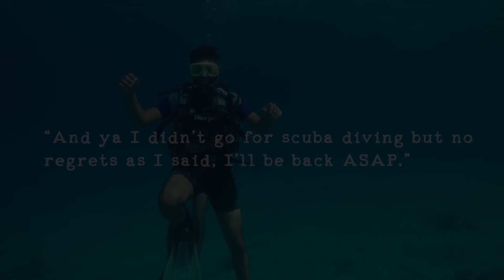MY STORY OF DAHAB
We Welcome y’all to Part-2 of the Egypt vlog!
So here I am in Dahab ,a small town on the southeast coast of the Sinai Peninsula in Egypt. This place had such beautiful water and vibes. The wind here was so serene, it would touch your skin you’d feel such peace all around you.
Dahab is now considered to be one of Sinai's most treasured diving destinations. But a confession I’d like to make, that I did not dive into the water, as I don’t  know how to swim but after visiting this place I’ve decided to get back home and learn how to swim ASAP. Sooner or later I will  come back here and surly dive into the Red Sea.
-Aditi

Animations- Adobe After Effects